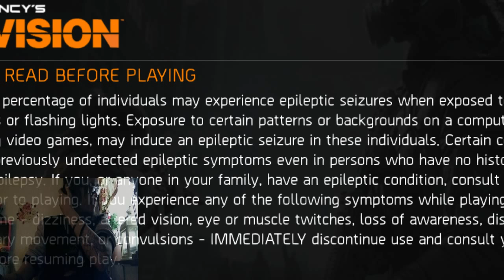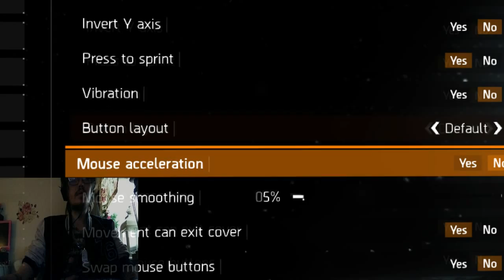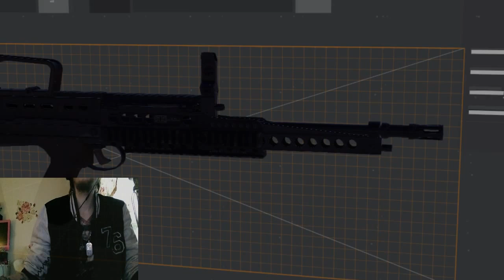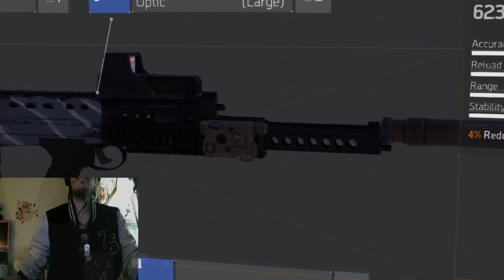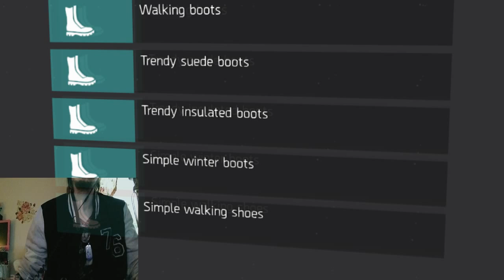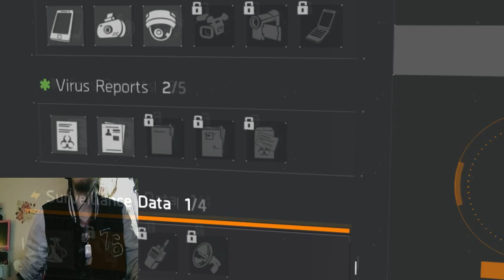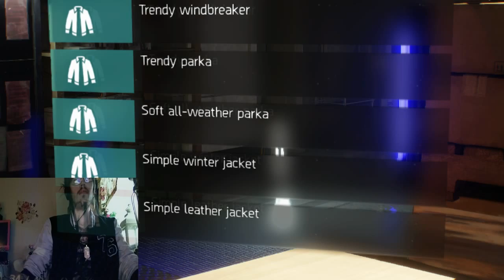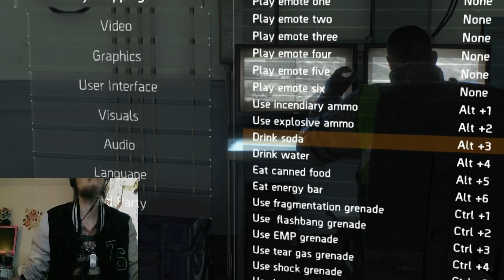MrMackie just flumming around without sleep for 2 days in the division and vapes on @ BEginner @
Look in my wordpress Will get a soon nicer page :)# But there is going to get some info on some vaping gear that is one thing of my life and fixing the apartment to get ncie cheap and use the room fullfillness soon i get a nice bar and massage play chairs woho. But will give some tips on hardware that you can oc too get better or get an like xeon processor for cheap price gung up the cores, im playing on an 7 year old motherboard and got my xeon oced from 2.6 to 4.4 six cores 12 threads got it for 40 dollars with shipping included. And im not using my computer much uses my steamlink more of the time but gonna try playing afront the computer sometimes :) Well the blog

Will get some updates soon :D Email me at if you have some questions on what computer on what budget you should get or how to overclock yours with safety and not to the edge cause i take no responsibility in what happens when you overclock. But i havent failed an computer since my 7mhz 286